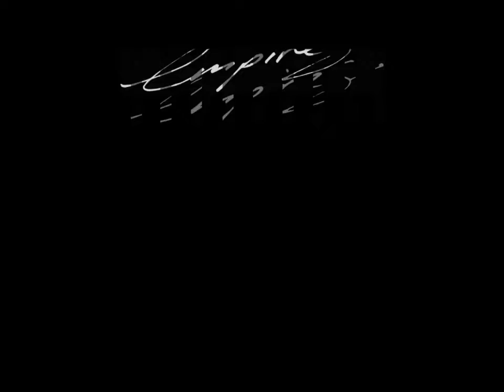Hillsong United - July 30, 2016 - United Center, Chicago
Australian-based worship group Hillsong UNITED is stopping by Chicago with special guest Lauren Daigle on July 30!